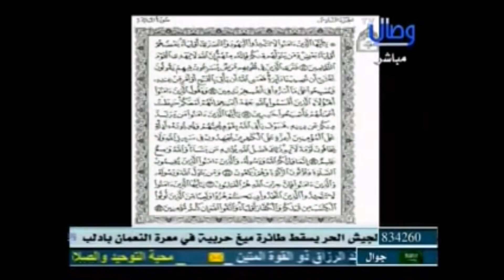258-إنما وليكم الله والذين آمنوا/قالوا نزلت في علي بسبب حديث مكذوب/مراجعة المراجعات/عثمان الخميس